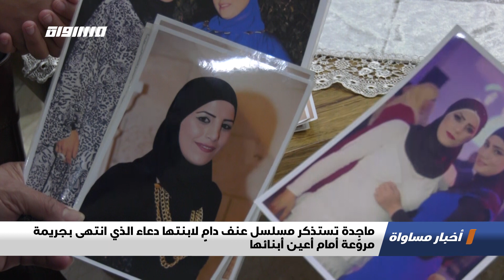ماجدة تستذكر مسلسل عنف دامٍ لابنتها دعاء الذي انتهى بجريمة مروّعة أمام أعين أبنائها،تقرير،اخبار25.11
ماجدة تستذكر مسلسل عنف دامٍ لابنتها دعاء الذي انتهى بجريمة مروّعة أمام أعين أبنائها- تقرير - ضمن اخبار_مساواة لحلقة الخامس والعشرين من تشرين الثاني لعَام 2020 عبر شاشة قناة مساواة الفضائية
ماجدة أبو شرخ- والدة المغدورة دعاء أبو شرخ

Downlink frequency -  الترد :
12645 MHZ

Polarity  - الاستقطاب:
Horizontal

Symb.Rate - معدل الترميز:
27.500  MS/s

FEC - تصحيح الخطأ :

5/6

DL: 11958 H
SR: 27500
FEC: 5/6